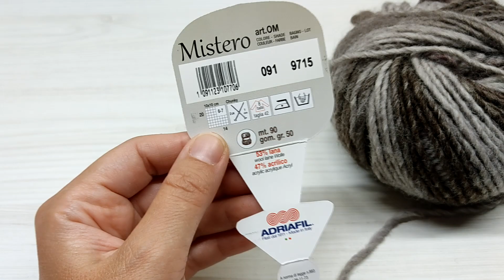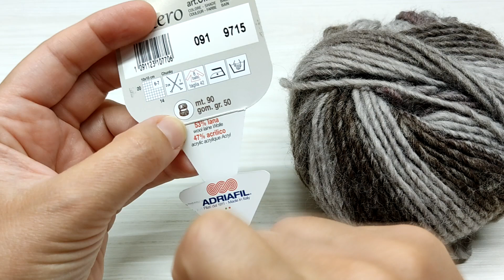Tutorial Sciarpa infinity facilissima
Salve a tutti, in questo video vedrete come realizzare una sciarpa infinity, facilissima da fare anche per un principiante.
Il lavoro risulta molto morbido e leggero perchè ho usato un uncinetto molto più grande di quello consigliato.

Occorrente:
filato usato composto da 53% lana e 47% acrilico
ho usato 2 gomitolo da 50 gr.
ogni gomitolo è lungo 90 metri
misure della mia sciarpa: larga 17 cm, lunga 128 cm